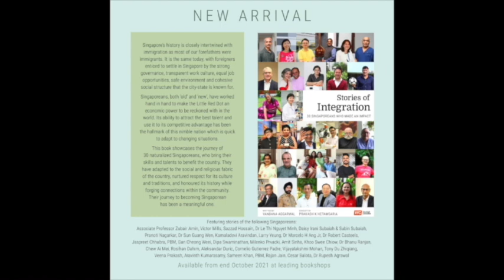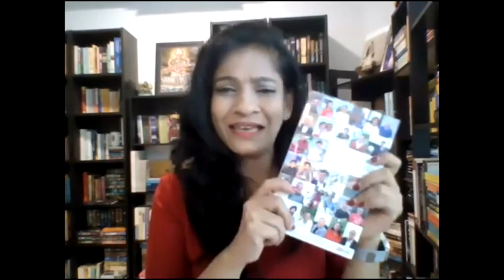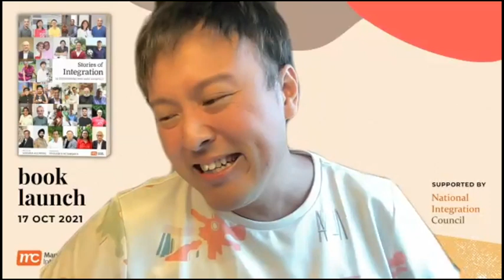Book Launch - Stories of Integration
The history of Singapore has been closely intertwined with immigration. Most Singaporean’s forefathers were immigrants. Till today, they continue to come, enticed by the strong governance, transparent work culture, equal job opportunities, safe environment and cohesive social structure that Singapore is known for.

Singaporeans both, ‘old’ and ‘new’ have worked hand in hand to make the Little Red Dot an economic power to reckon with in the world. Singapore’s ability to attract the best talent and use it to its competitive advantage has been the hallmark of this nimble nation which is quick to adapt to changing situations.

This book endeavours to showcase the journey of 30 naturalized Singaporeans, who come endowed with skills and talents that have benefitted the country. They have adapted to the social and religious fabric of Singapore, nurtured respect for its culture and traditions and honoured its history while forging connections within the community. They have thus made their journey to becoming Singaporean a meaningful one.

In an exclusive launch held on Sunday, 17 October 2021, 2pm to 3.30pm on Zoom, attendees were inspired as the featured Singaporeans and the team behind the book came together to celebrate – and discuss – this important publication. This event is made possible with the support of the National Integration Council and Senior Minister of State, Mr Chee Hong Tat, attended as the Guest-of-Honour.

Vandana Aggarwal is an educator, archivist, and published author. She writes on topics of cultural and historical interest and is well known for her series of articles showcasing various Indian communities who have made Singapore their home. As a volunteer transcriber for the National Archives of Singapore, she has transcribed over 11,000 pages of the Straits Settlement Records, thus playing a part in saving these fragile historical records for posterity.

_________Concept By
Prakash K Hetamsaria came to Singapore over 25 years ago and became a citizen in 1999. He has been involved in various grassroots organizations and immigrant associations This has made him conscious of the need to give back to the community. He has helmed several projects and been a part of various committees, all with the aim to serve the community and foster meaningful integration between the locals and newcomers in Singapore.